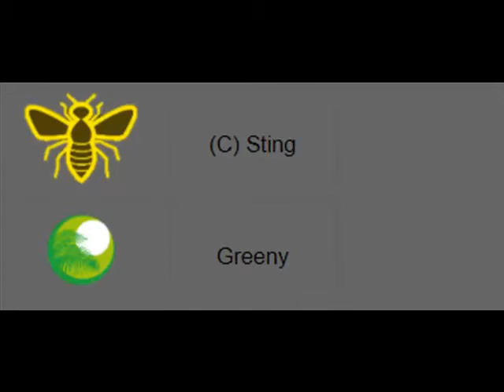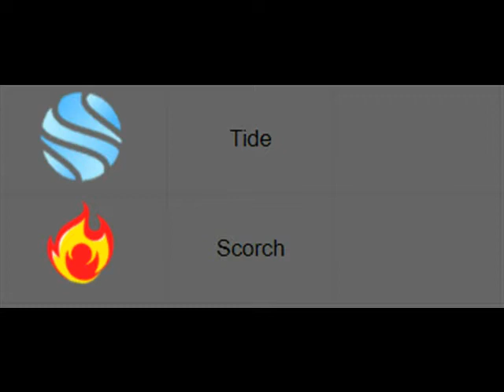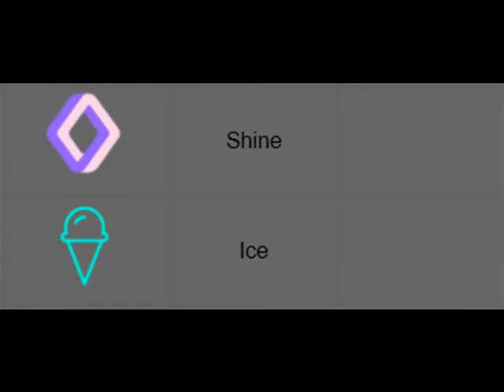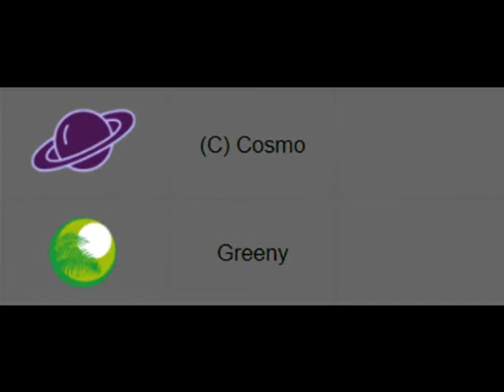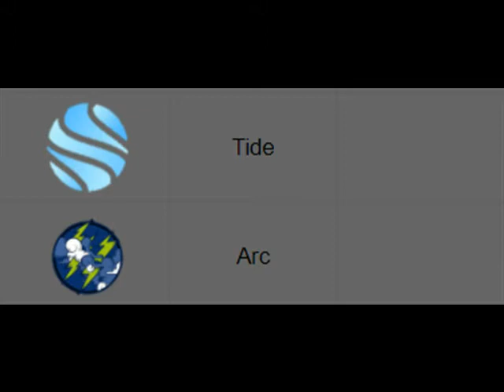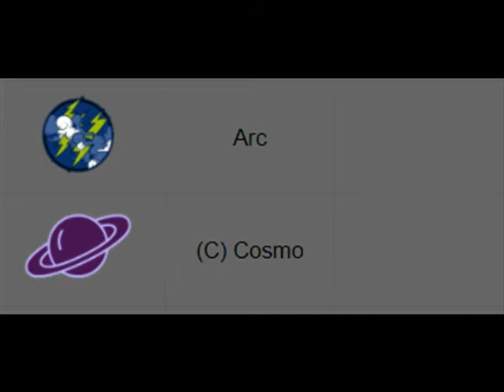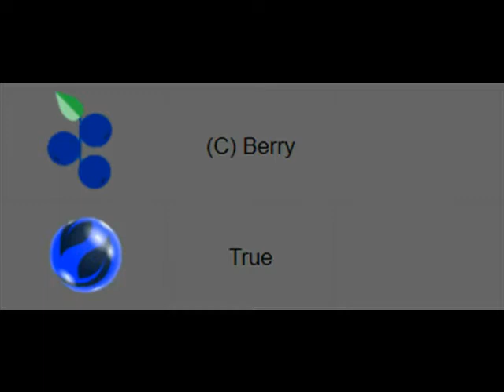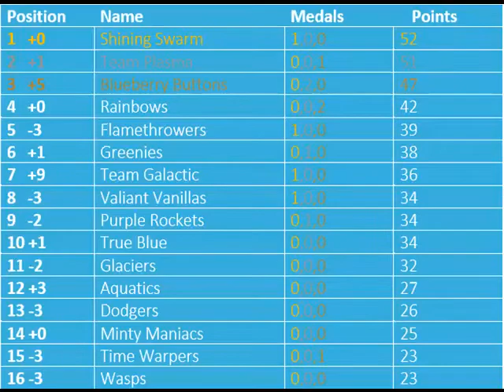Marble Sports Games 2020: Event 4: Gravitrax Slalom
Event 4 of the Marble Sports Games 2020: The Gravitrax Slalom!
In this elimination tournament-style race, 2 teams face off head-to-head and the winner moves on. The last marble standing wins! Who will take home gold, and who will lead the overall standings?